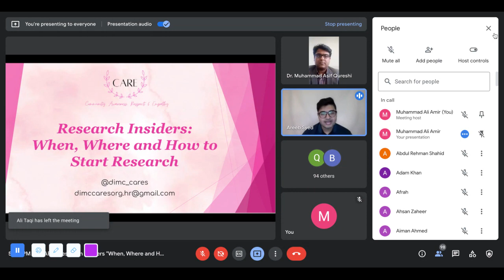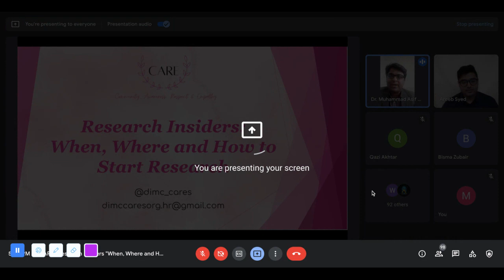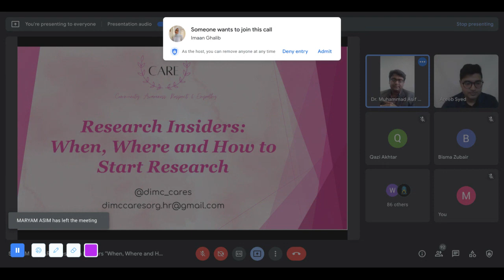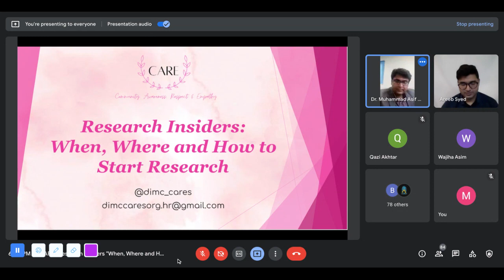DIMC CAREs | Research Insiders "When, Where, and How to Start Research" | Basics of Research